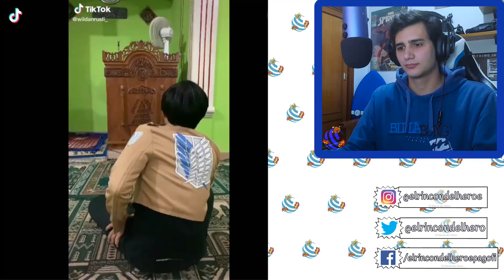¡VUELVE SHINGEKI NO TIKTOK! #03 (NO SPOILER MANGA)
Hoy volvemos con un contenido especial, veremos los vídeos de tiktok sobre shingeki no kyojin, ataque alos titanes, más divertidos, curiosos y... diferentes!
Ataque a los Titanes es un anime proveniente del manga homónimo que ha conseguido que personajes como eren, mikasa, armin, levi, erwin, annie, reiner y muchos más sean reconocidos en todo el mundo.
Mezclando Shingeki no Kyojin (Ataque a los Titanes) junto a la aplicación de TikTok, ha surgido esta maravilla! Espero que lo disfrutéis! 🤪

🌟¡DISFRUTA DE LOS VÍDEOS CON LOS SUBTÍTULOS EN INGLÉS E ITALIANO!🌟

Todos estos donativos van directamente a mejorar la calidad del canal. En concepto de vídeo, sonido, montaje, grabación, estética, etc.☝

¡Muchísimas gracias por tu aportación en mi trabajo! 😄. Haré todo lo que esté en mi mano para responder de la mejor manera a toda vuestra confianza💪

- La oscura verdad que NUNCA supiste del CASO JAMES GUNN: La Primera Guerra entre Disney y Marvel

¡ESTO ES EL RINCÓN DEL HÉROE! ¡NOS VEMOS EN EL PRÓXIMO VÍDEO!